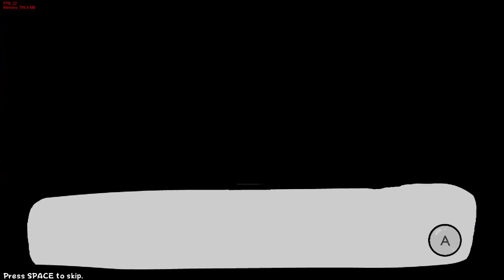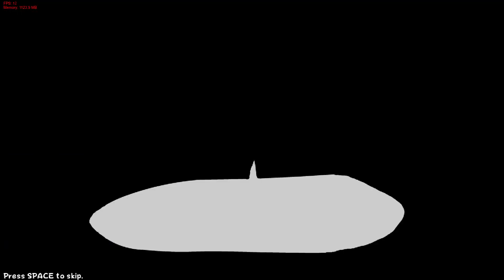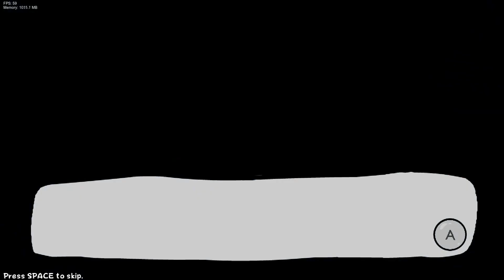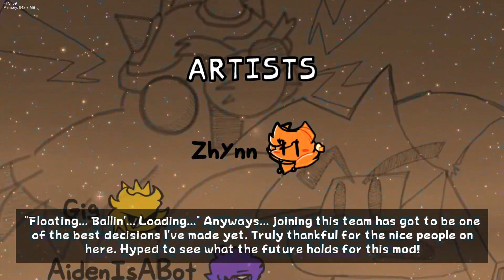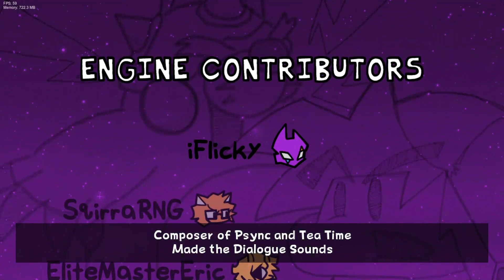Super Funkin Galaxy Showcase Demo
HEY Y'ALL!!!